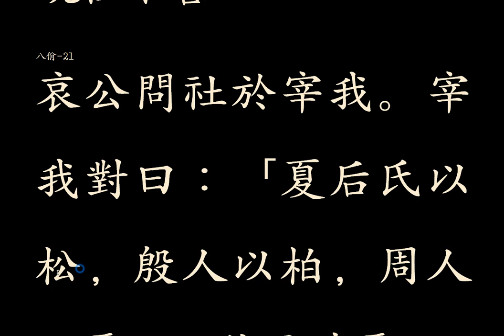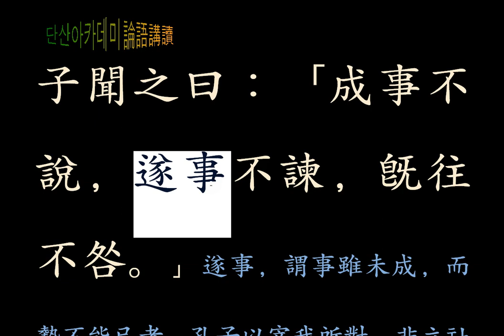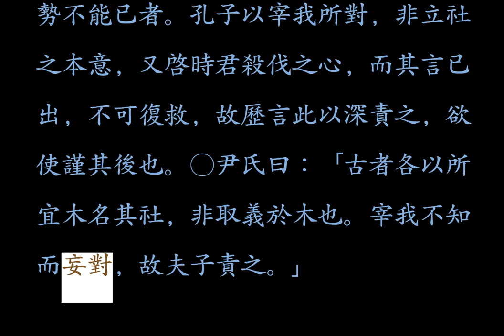논어_팔일 03_21 旣往不咎(기왕불구)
수사불간 遂事不諫

 成事不說, 遂事不諫, 旣往不咎.
 성사라 불설하며, 수사라 불간하며, 기왕이라 불구니라.

되돌릴 수 없다.

이미 지나간 일은 말해도 소용이 없고, 형세가 기울어지면 충고해도 소용이 없으며, 이미 지난 일이라 탓할 수 없구나!

때에 맞게 처신하기는 어려운 일이다. 성사(成事)란 이미 이뤄진 일이요, 수사(遂事)란 형세(形勢)가 이미 기울어져 되돌릴 수 없는 상황의 일이요, 기왕(旣往)은 다 지난 일을 말한다. 저수지에 고인 물은 그 씀씀이를 예측할 수 없듯, 마음속에 있는 생각은 겉으로 드러내기 전엔 아무도 모른다. 수로를 따라 밖으로 나오면서 공업용수로, 식수로, 농업용수로 쓰임이 다르듯, 사람의 입을 통해 나오는 말은 덕을 쌓을 수도 있고, 지금껏 쌓아 올린 덕을 한꺼번에 무너트리는 일도 있다. 엎질러진 물은 주워 담을 수 없듯, 이미 토해낸 말은 되돌릴 수도 없고, 주워 담을 수도 없는 일이다. 그 말에 따라 잘못되었을 때, 탓을 해도 소용이 없고, 그 말에 따라 일이 진행되고 있을 땐, 멈추거나 원상태로 바꿀 수 없다. 시간이 흘러 다 지난 일은 더 말할 필요가 없으니, 말이란 참으로 조심하고 또 조심할 일이다.

八佾-21
哀公問社於宰我。宰我對曰：「夏后氏以松，殷人以柏，周人以栗，曰使民戰栗。
子聞之曰：「成事不說，遂事不諫，旣往不咎。」

旣往不咎
이미 지난 일 탓해서 뭘하랴!